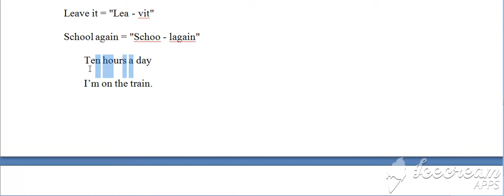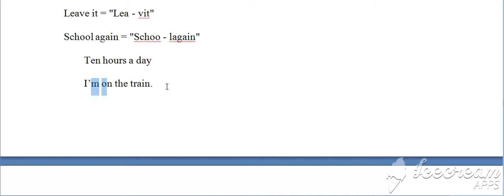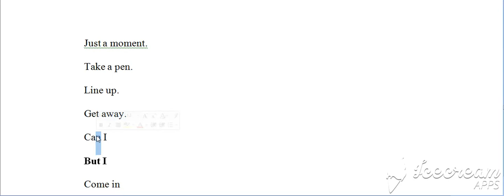Shqiptimi, Linking, Bashketingellore + Zanore, F (Bejini SUBSCRIBE per te pare te gjitha videot)